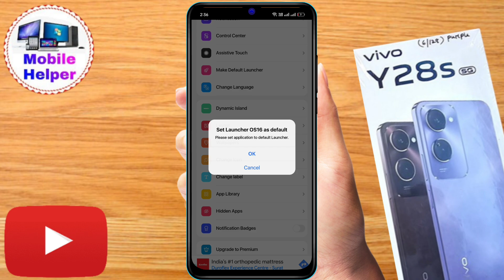vivo y28s 5g change to iphone, vivo y28s 5g iphone look, vivo y28s 5g iphone settings